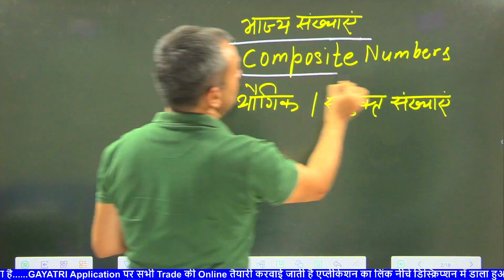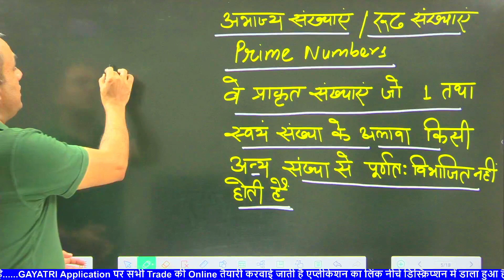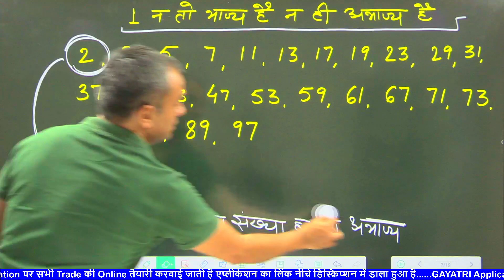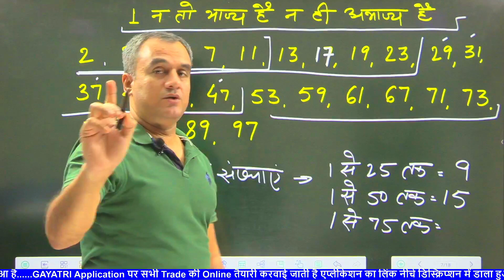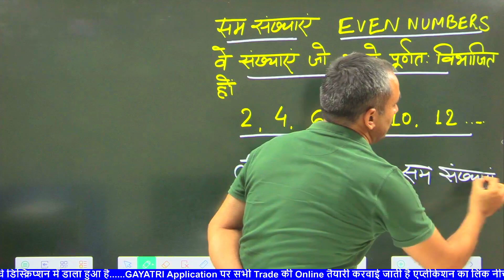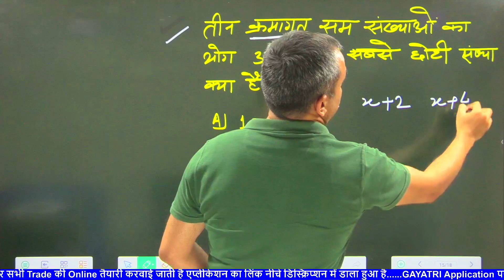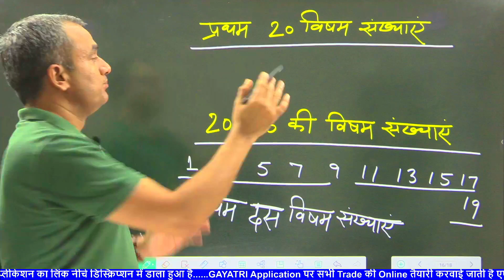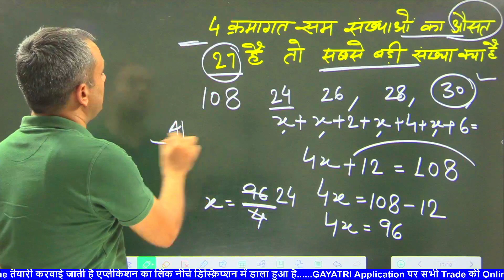SSB DRIVER ll प्रहार Batch ll Maths #03 ll ड्राइवर वालों के लिए स्पेशल बैच अब वर्दी पक्की